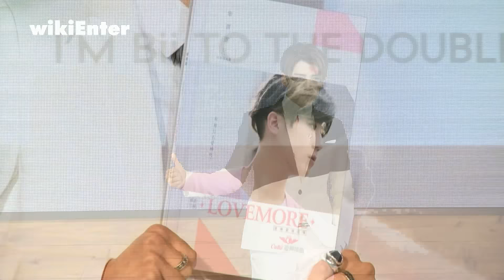媽媽說韓文遭制止 畢書盡懺悔傷透母親的心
來台發展多年，在臉書擁有160萬粉絲大軍，堪稱新一代人氣小天王Bii畢書盡，不論走到哪裡都引起歌迷瘋狂追逐、高聲尖叫，名利雙收的同時，也讓他付出了自己的隱私，媽媽來台灣探視，因為害怕被認出，要求媽媽不要講韓文，一度傷了母親的心。